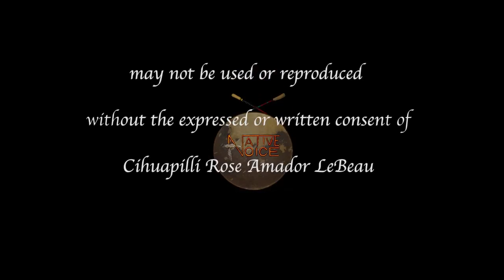NVTV - Comedian Marc Yaffee (Navajo)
Cihuapilli Rose Amador LeBeau interviews Marc Yaffee (Navajo) an Indigenous Comedian on Native Voice TV.

Amador asks Yaffee what he has been doing and what his future plans are? Yaffee speaks of his 40 week tours around the nation (At Colleges, Casinos, Communities and to IRAQ) and his fundraisers and upcoming TV series starting this April 2017 (Six Episodes on FNX, Hulu - 'Almost American).

Yaffee ends this show entertaining CreaTV studio (San Jose, CA) guests with 15 minutes of just what he loves doing ... Making people laugh. Enjoy and share.